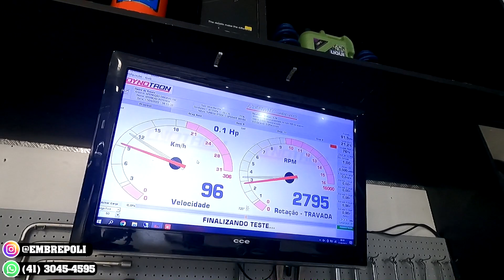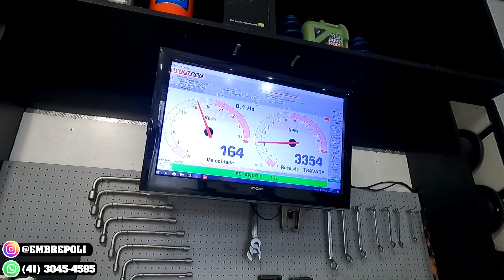F1000 4x4 XLT COM KIT TURBO K16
Adquira esse kit entrando em contato conosco através do seguinte

Siga o nosso Instagram @Embrepoli